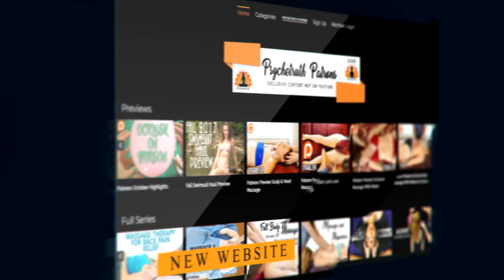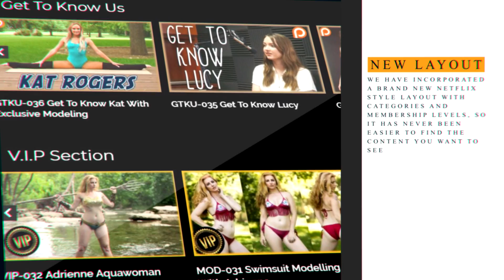ASMR Hair Brushing & Whispers for Sleep, Brushing Sarah's Long Gorgeous Hair, Whispering, Tapping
Join Corrina & Sarah for an ultra-relaxing hair brushing session-- which hairbrush is your favorite?